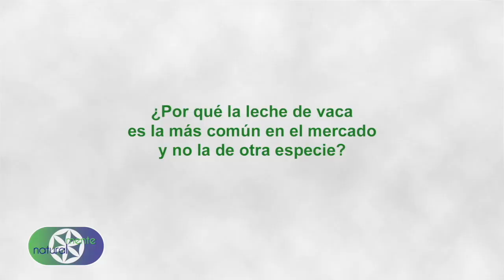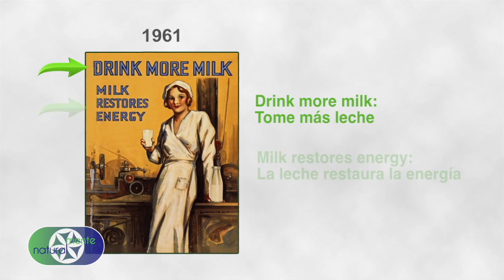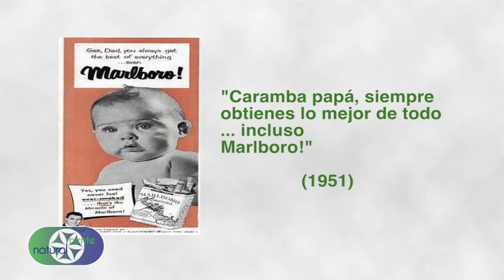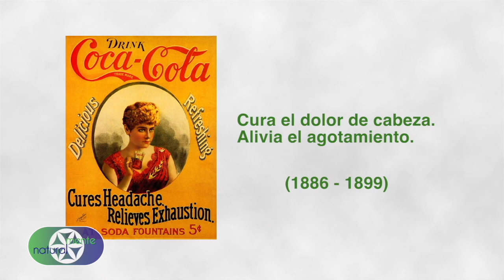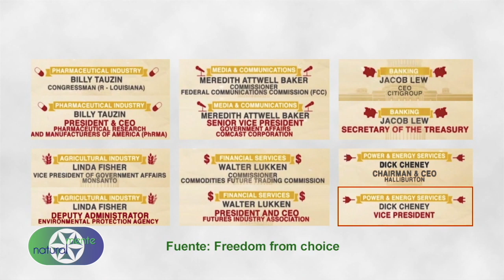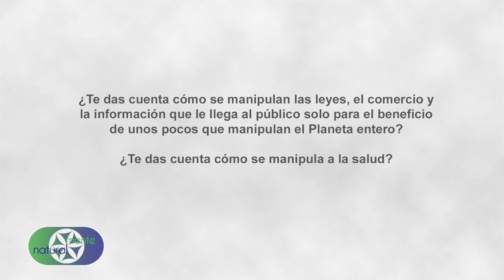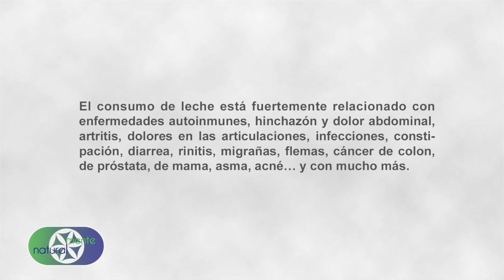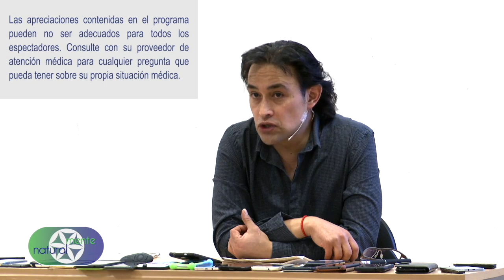Leche: Capitulo completo.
Para quienes gustan de la leche (y para quienes la evitan).